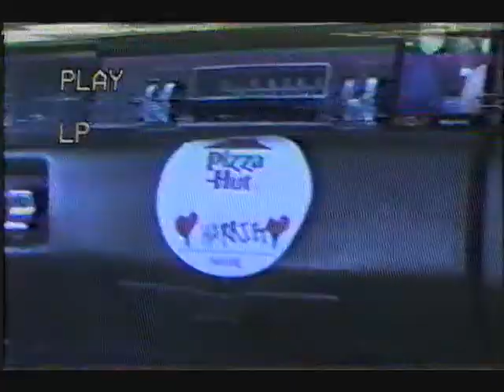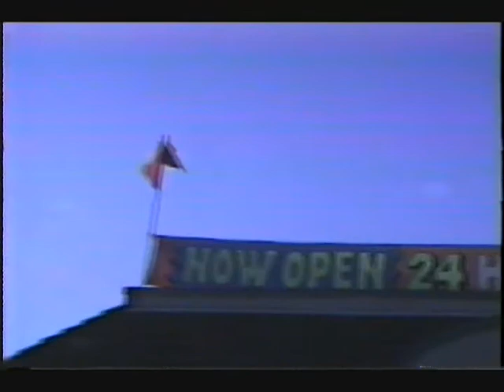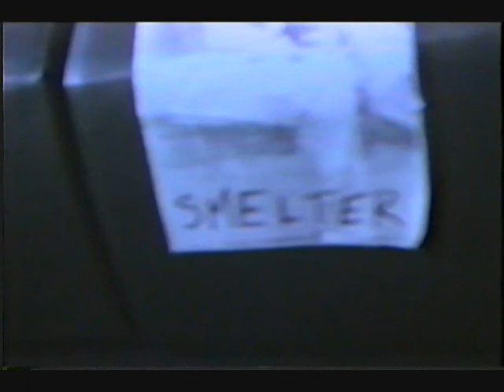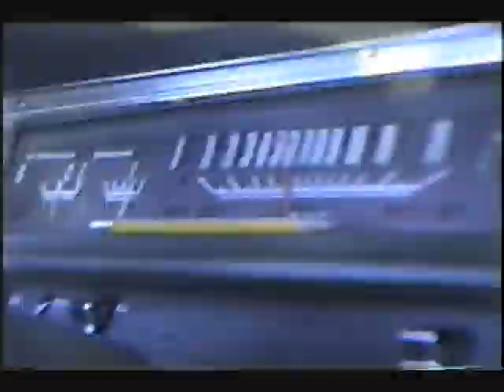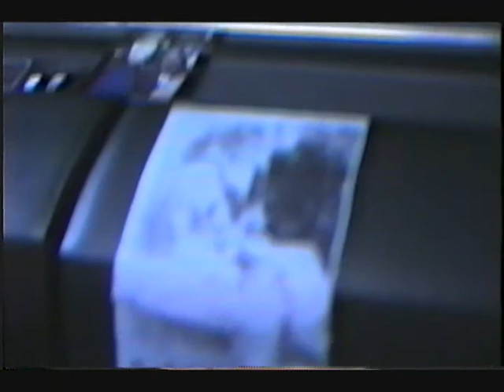Old School in Rollo's Car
Rollo transports Andy & Josh through Tacoma's North End in Harriet the Chariot AKA Myrtle the Safety Turtle. Hilarity ensues.